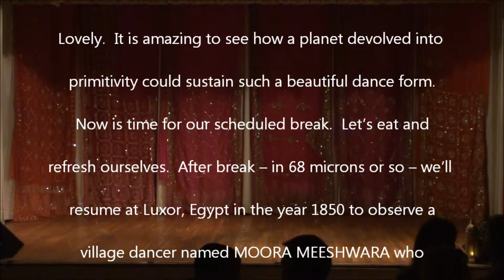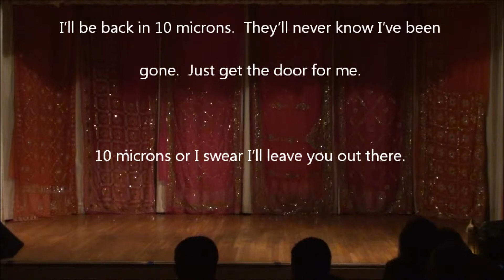Krischana @ Ojai Bellydance Festival 2013